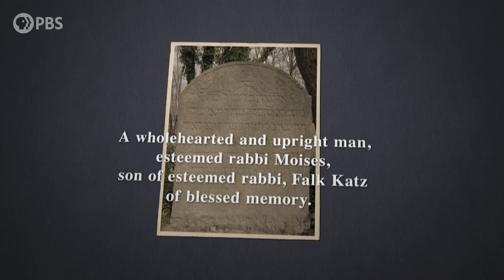Richard Kind Discovers That He Comes from a Long Line of Religious Leaders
When Richard Kind learns that many of his ancestors were Rabbis -- leaders and teachers in the Jewish faith -- he says it makes him feel smarter, "It's like the Wizard of Oz giving the Tin Man a diploma."

Watch findingyourroots Tuesdays at 8/7c on PBS.